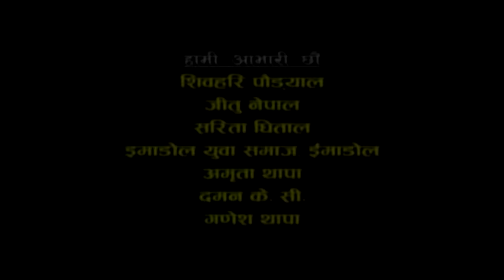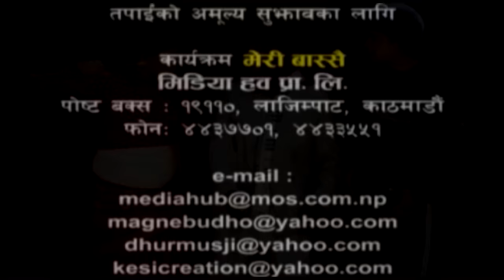Meri Bassai, Full Episode 346